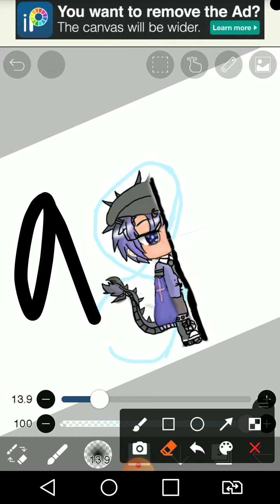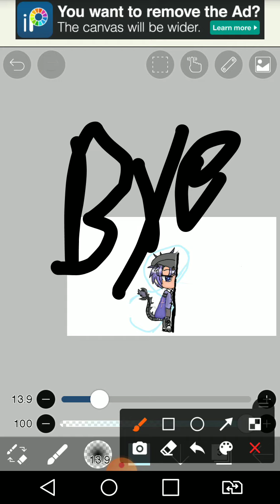Creation of my OC (Ibis Paint x) (half)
Apps used( ibis paint x )